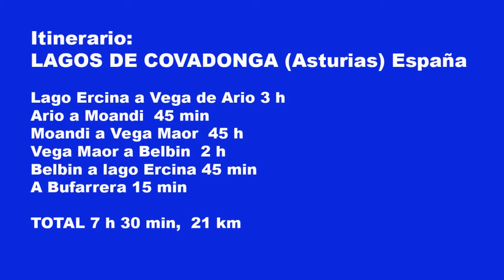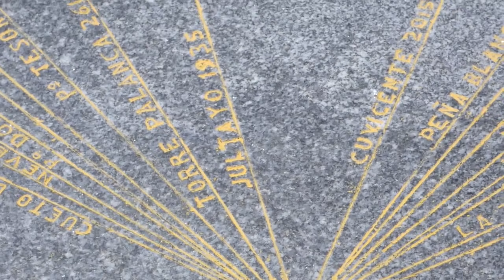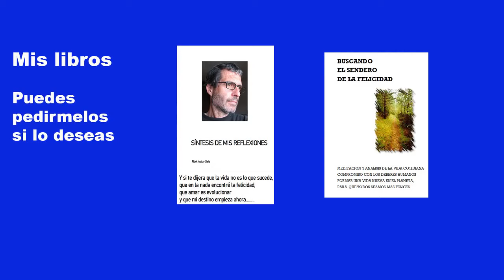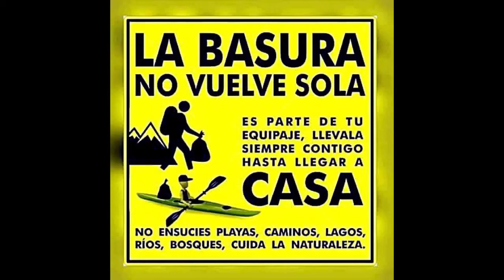VEGA DE ARIO Lagos Covadonga (Buferrera)-Ario-Moandi-Vega Maor-Belbin-Buferrera. PICOS DE EUROPA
Es un vídeo largo
En Picos de Europa no solo son cimas, hay rutas de valor paisajístico, esta comienza en los Lagos de Covadonga y continua por las antiguas vegas de pastores.
Las Bobias, Vega de Ario, Moandi, Vega Maor, Arnaedo, Parres, Belbin.
Saludé a los pastores de Las Bobias.
Saqué en video la canal del Agua completa, por si la quieres hacer
Charla con los guardas del refugio de Ario (no aparece  porque no quería salir en pantalla)
Hablamos de alimentación, filosofía, compost, estábamos de acuerdo en que la armonía personal es muy importante en la vida.
Estuve con el pastor Vega Maor compartiendo un trozo de mi puding.
Atravesé varias vegas y casi al final encuentro con un mastín agresivo.